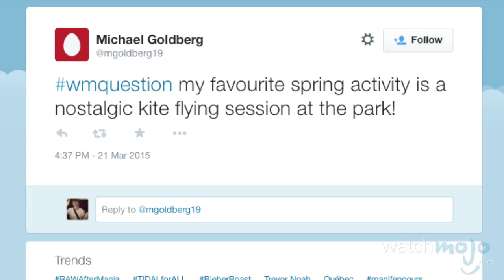Inside WM: Prizes to Power Users and a WatchMojo Magazine? - Ep. 12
Welcome to INSIDE WATCHMOJO, the NEW weekly show where we give you a behind-the-scenes look at life at WatchMojo. Also, check out our interactive Suggestion Tool Also, check out our interactive Suggestion Tool

Here are a few suggestions that we need your help with this week:

Bonus - Top 10 WatchMojo Top 10s of 2015 (vote early, vote often!)

Congratulations to the winners of our last two contests, Michael Goldberg aka ‏@mgoldberg19 who took our Spring Activity contest and Josh Diamond aka ‏@bloxxerman who won our Online Faux-Pas contest!

For this week's Twitter contest: Replace a word in a movie title with a type of cheese, for ex: "Monterey Jack Reacher," or "The Gouda, the Bad and the Ugly." Don't forget the hashtag WMQuestion, and we'll choose a winner next week!